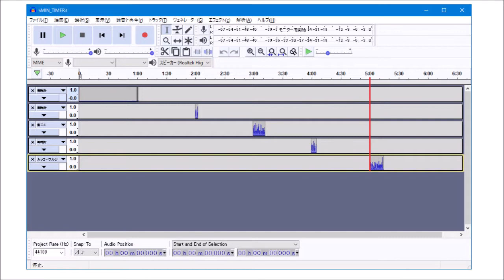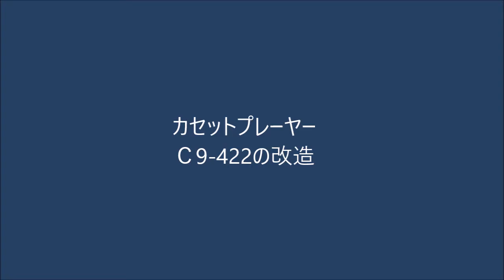カセットプレーヤーで５分タイマー cassette player 5 minute timer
現行品のオートリバースのカセットプレーヤの簡単な改造で、外部のスタートボタンを押すたびに、交互の方向で片道を再生して停止するようしました。
サムネイルにあるようにカセット面の窓を大きくし、内蔵スピーカーから外部のスピーカーに切り替えて音質の向上ができるようにしました。